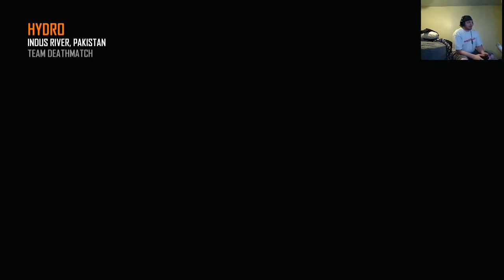NO KILL STREAKS, I FORGOT BLACK OPS 2